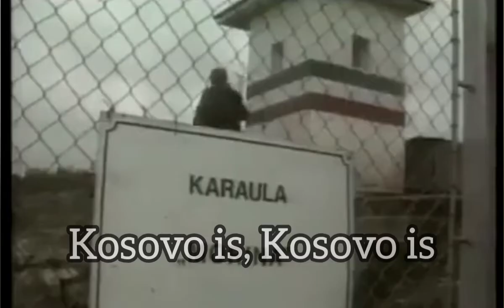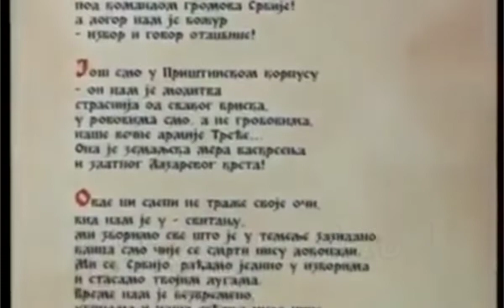Ој Косово, душо српска(Oh Kosovo, Serb soul)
song: Miljko Vitezovic-Oj Kosovo duso srpska